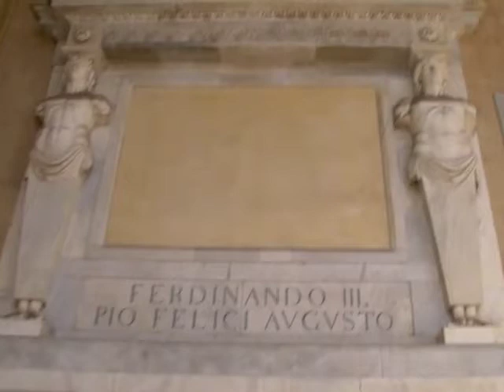Cattedrale di Palermo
While visiting Palermo for a few days, we visited the Cattedrale di Palermo